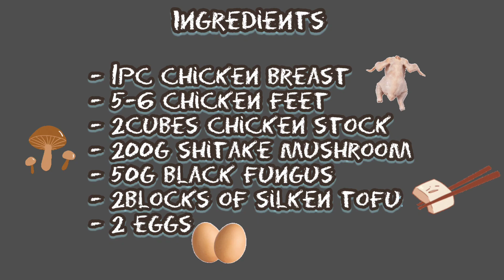Delicious Hot & Sour Soup Recipe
Musician: LiQWYD

Musician: LiQWYD

Musician: LiQWYD